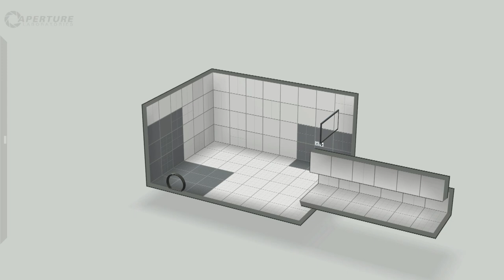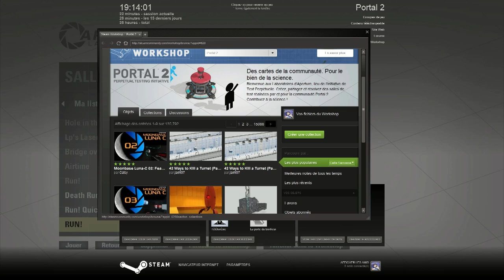[FR] Portal 2 - Decay (1/3)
Petite vidéo de transition sur Portal 2 dans laquelle j'essaye de résoudre une carte faîte par un joueur (ou un développeur ?). Mon choix s'est porté sur 'Decay", une collection de cartes qui semble être appréciée par la communauté Steam.

Etant donné que cette vidéo ne porte que sur la première carte de la collection, il y a des chances pour que je tourne la suite un jour ! :D